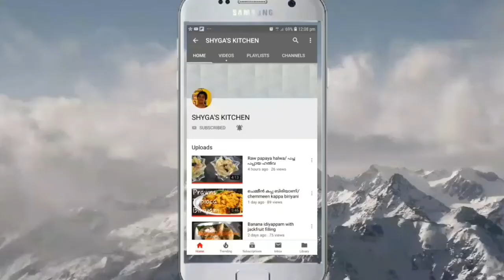sweet corn soup | ഇതുപോലെ ഒരു സ്വീറ്റ് കോൺ സൂപ്പ് ഉണ്ടാക്കി നോക്കു